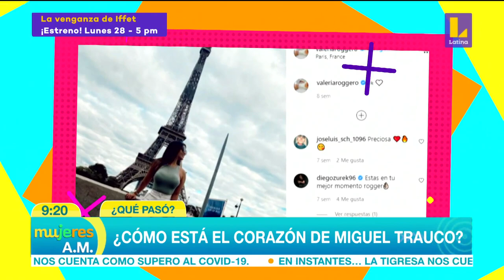¿Como está el corazón de Miguel Trauco? (23-09-2020)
MujeresAlMando - ¿Qué pasó?
¿Como está el corazón de Miguel Trauco? Una foto en redes sociales causó revuelo, la dueña de la bota sería Valeria Roggero, el futbolista jura que la bota no es de alguien especial pero nosotros tenemos nuestras dudas.